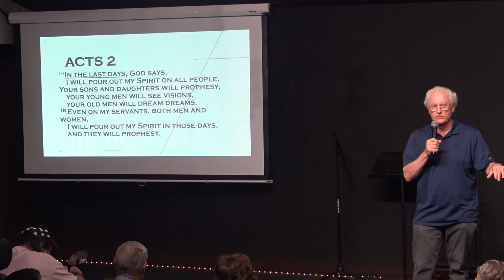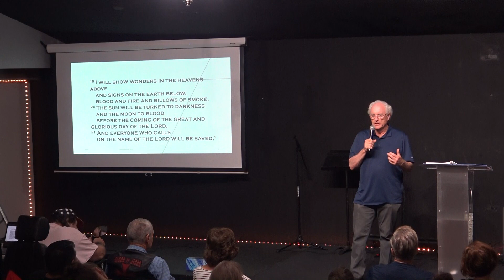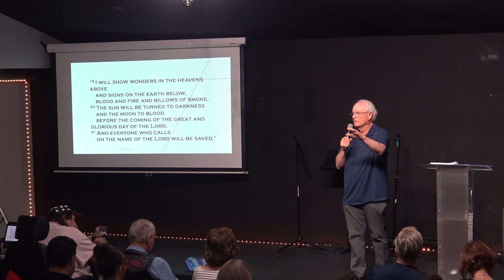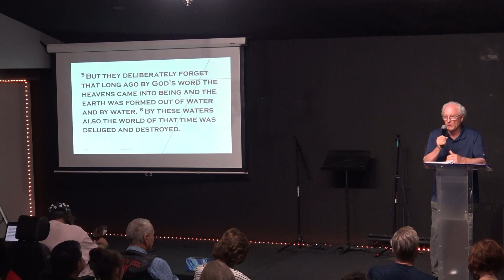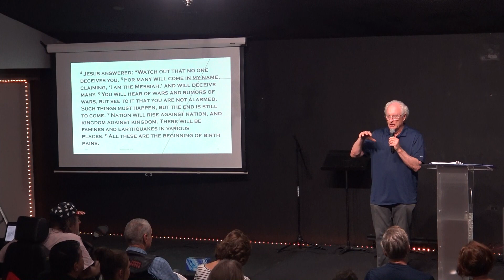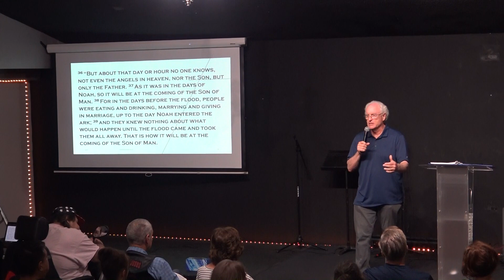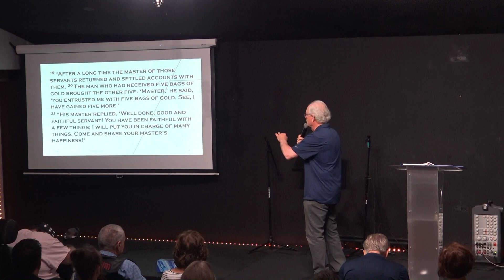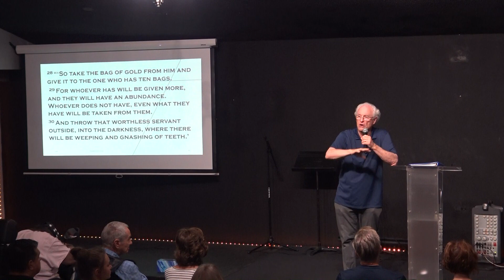Church On The Street [CotsPhoenix] 2023-09-10 Sunday Evening Service w/Pastor Mark Buckley - Sermon